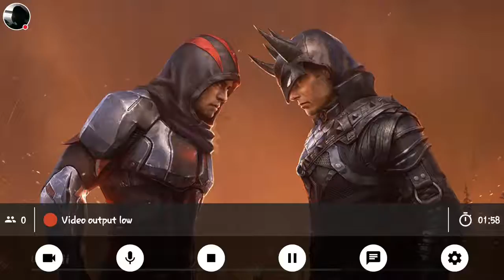3 Chicken Tikka in a Row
Chicken Tikka Lelo Friends